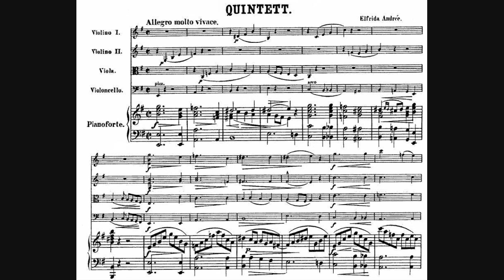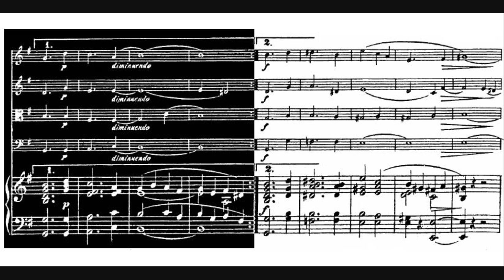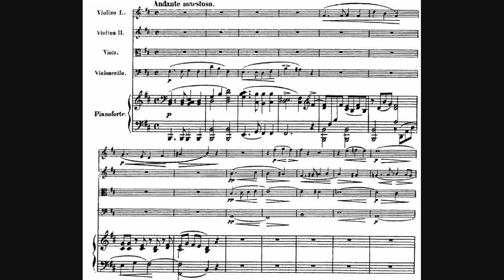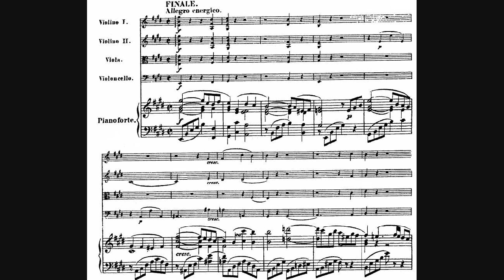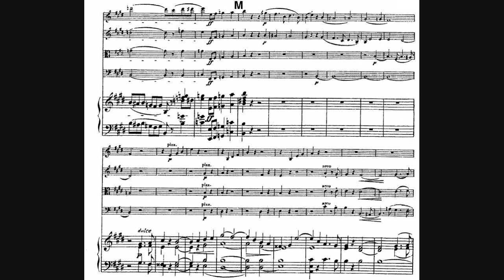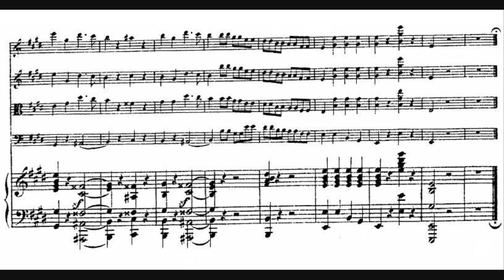Elfrida Andrée - Piano Quintet in E minor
- Composer: Elfrida Andrée (19 February 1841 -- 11 January 1929)
- Performers: Midsummer's Music Ensemble
- Year of Recording: 1998

Piano Quintet in E minor, written in 1865.

00:00 - I. Allegro molto vivace
08:13 - II. Andante maestoso
15:10 - III. Finale: Allegro energico

Elfrida Andrée's Piano Quintet would almost certainly have come to the attention of the musical public had she been a man. As it was, despite her great talent, she and her music stood very little chance.

She was born in the Swedish town of Visby on the island of Gotland. The child of avid amateur musicians, she was sent at age 14 to study the organ in Stockholm. She became a virtuoso, the first woman cathedral organist, the first woman conductor and symphonist. Her composition teachers included Ludwig Norman and Niels Gade. Besides her musical work she was politically active and important in the Swedish feminist movement and became the first woman telegraphist. It should be remembered that female composers emerging in the second half of the 19th century did so against the background of the salon and as such most did not obtain a level of composition which went beyond this milieu. Andrée was but one of a very few whose music reached the highest levels of professionalism.

- The influence of Mendelssohn and to a lesser degree Schumann can be heard in the opening Allegro molto vivace. The main theme is muscular and thrusting while the lyrical second theme provides an excellent contrast.
- The following Andante maestoso is an elegy. The gorgeous but funereal main theme is very fine indeed. The development is more hopeful.
- In the finale, Allegro energico, we again hear the spirit of Schumann in the triumphant opening bars, but here the melodic inspiration is better his. The second theme almost turns the movement into a Romanza.